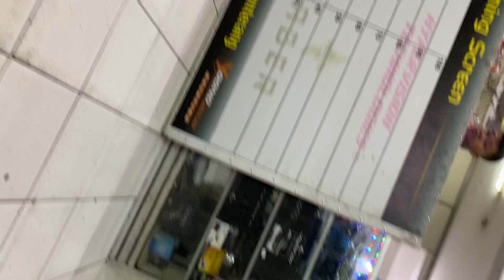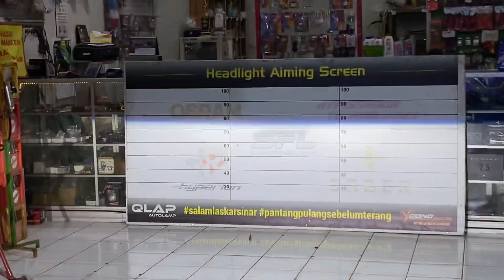nissanlivina Tambah Lagi🔥 Projector Biled 2.5inc Laser🔥